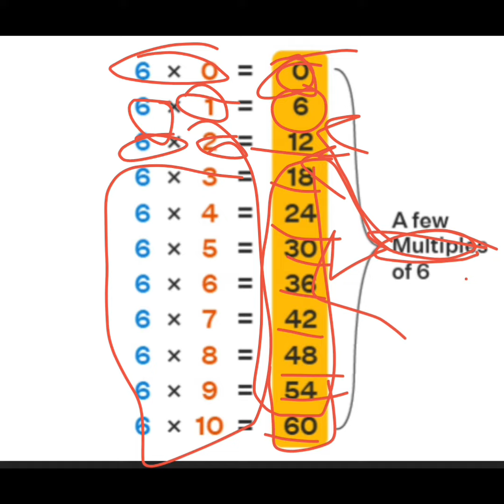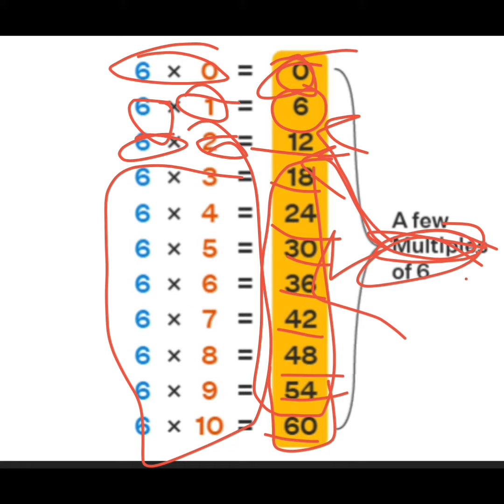What is multiple❓️|| And how we find it 🤔 || Desen